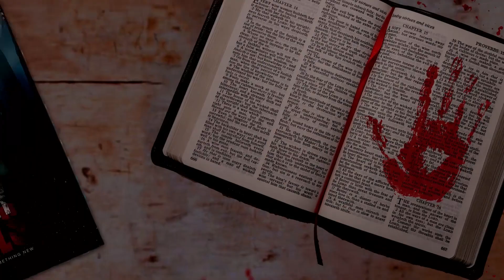Spooky Halls Episode16: The Wooden Bridge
The wooden bridge was it there to keep people out or to keep something in?

CHECK OUT SPOOKY HALLS BOOK SERIES
►Spooky Halls: The Unraveling Of A New World

►Spooky Halls: Search For Truth

►Spooky Halls: Entangled In Magic

►Spooky Halls: The Start Of Something New